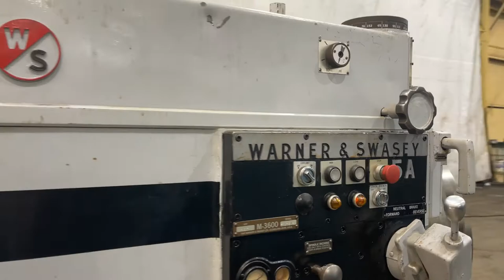WARNER & SWASEY 5A SADDLE TURRET LATHE STOCK: 72777